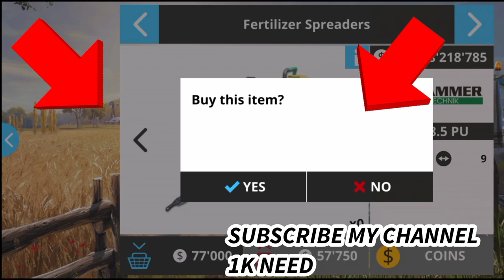Fs16 Farming Simulator 16 - New Transports Timelapse | Soweing the crops in fs16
Fs16 Farming Simulator 16 - New Transports Timelapse

Start your agricultural career in Farming Simulator 14 on mobile and tablet! Take control of your farm and its fields to fulfil your harvesting dreams.

As well as a refined look and feel, Farming Simulator 16 gives you double the number of farm machines to control, all authentically modelled on equipment from real agricultural manufacturers, including Case IH, Deutz-Fahr, Lamborghini, Kuhn, Amazone and Krone.

Features:

- New highly detailed 3D graphics and a slick user interface take your gameplay experience to the next level
- Play with a friend in a free roaming open world in the brand new local multiplayer mode for WiFi and Bluetooth
- Plant wheat, canola or corn and sell it in a dynamic market
- Mow grass, tedder and windrow it to create hay bales to feed to your cows, then sell their milk to the highest bidder
- Make money by selling grass or chaff at the Biogas Plant
- Hire computer-controlled assistants to help you with your work